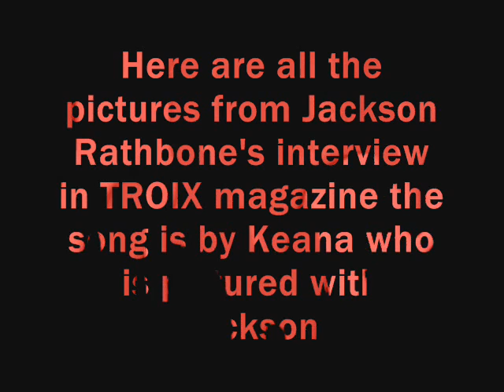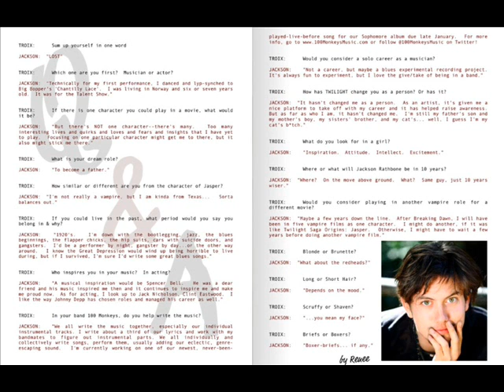EXCLUSIVE Jackson Rathbone TROIX Mag Pictures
All The Pictures From TROIX Mag song is by Keana who is pictured with Jackson